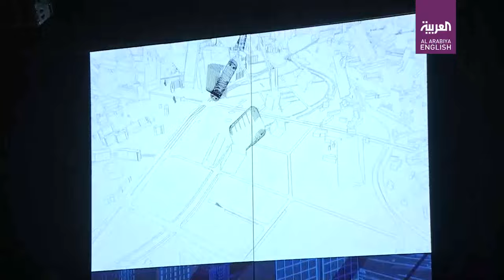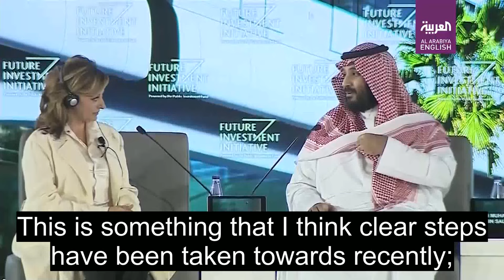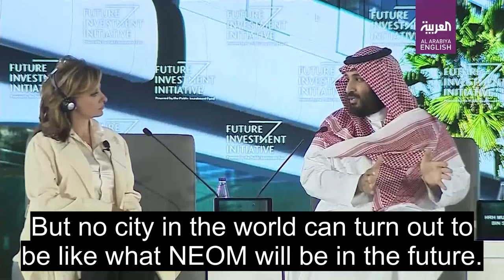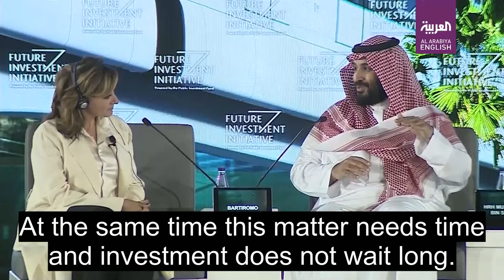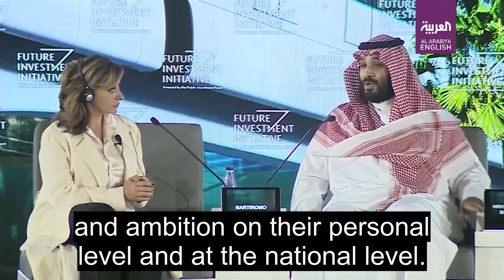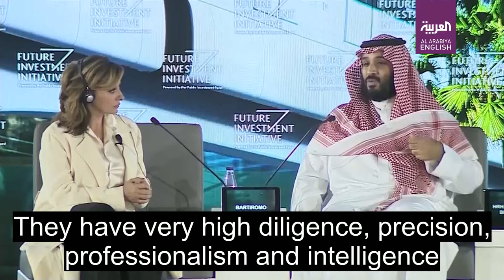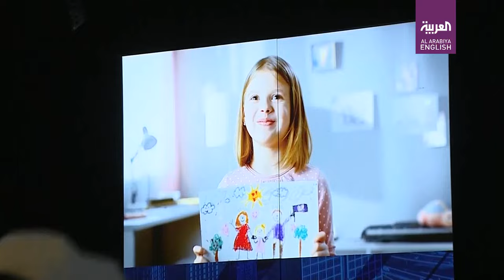Day 1 coverage: Saudi Arabia hosts landmark investment conference | Subtitled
Saudi Arabia has opened a major investment conference aimed at shining a spotlight on the country's efforts to diversify its revenue streams and overhaul its economy and society.